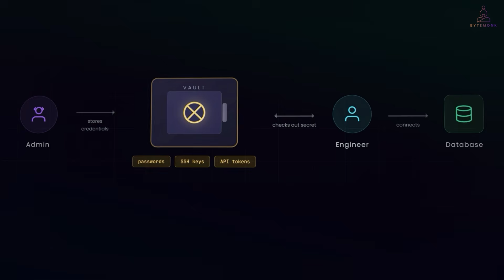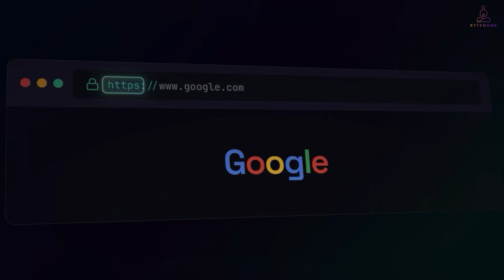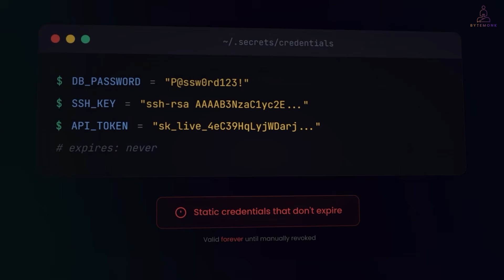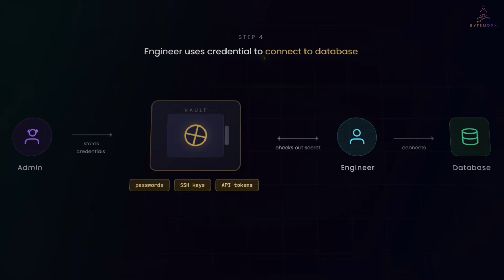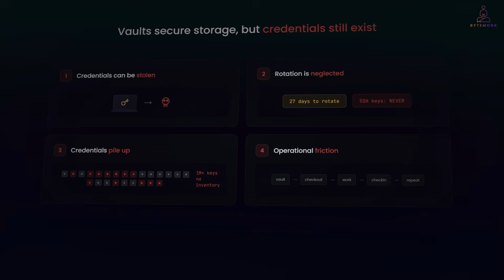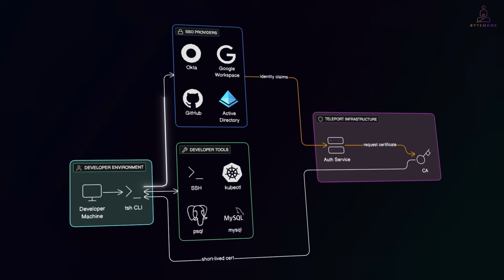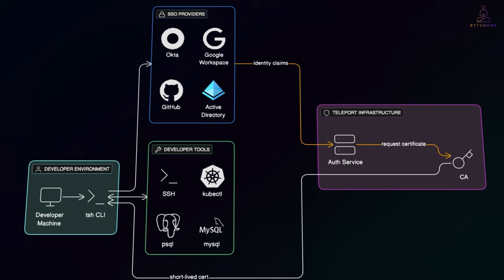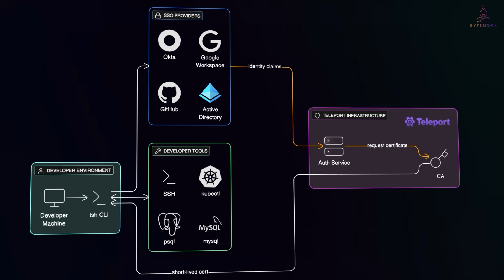X.509 Certificates vs Vaults - The Security Industry Got It Wrong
Why are we still using passwords and SSH keys stored in vaults when X.509 certificates have been securing the internet since the 1980s?

In this video, we break down:
- What X.509 certificates are and how they work
- The role of Certificate Authorities (CA)
- What vaults are and how they manage credentials
- The problems with static credentials - rotation, sprawl, stolen secrets
- What Privileged Access Management (PAM) means
- How Teleport's vault-free approach uses short-lived certificates instead

Whether you're a DevOps engineer, security professional, or just curious about how infrastructure access works - this video is for you.

⏱️ Timestamps:
0:00 - Introduction
1:09 - What is X.509?
2:35 - Why didn't we use certificates for infrastructure?
3:36 - What is a Vault?
5:08 - The problem with Vaults
6:55 - Teleport's Vault-Free PAM approach
8:57 - Quick Demo